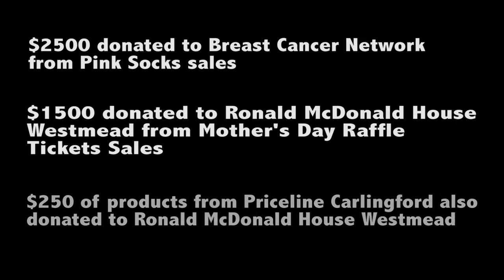HTV | GIVE BACK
HORNETS TV | In conjunction with Mother's Day celebrations at the Hills Basketball Stadium on 12/13 May, the Association took the time to raise funds for both Ronald McDonald House (Westmead) and the Breast Cancer Network.

With over $4,000 raised through the sale of pink HH socks and raffle tickets, the Association got the opportunity to GIVE BACK.

Ronald McDonald House received $1500 plus a giant hamper of goodies from Priceline Carlingford & Breast Cancer Network received $2,500.

Thanks to everyone who contributed, especially Jenny Sing, Christie Graham, Janice Roditis and Joanne Taylor for putting together the campaign.